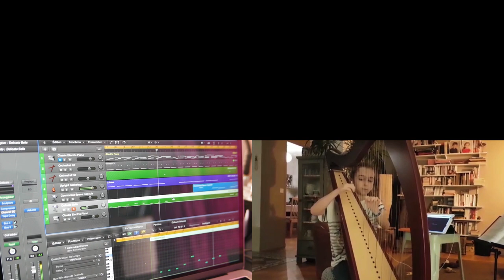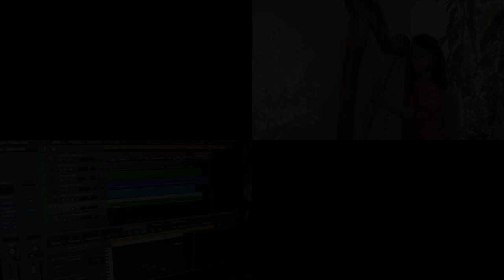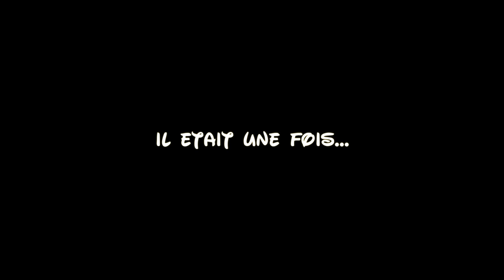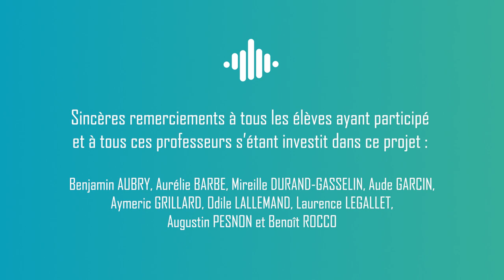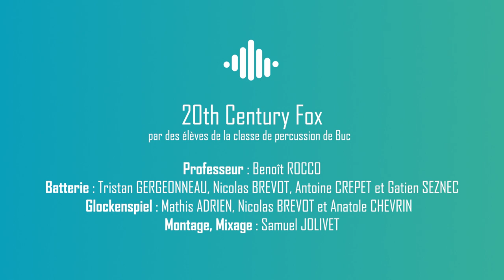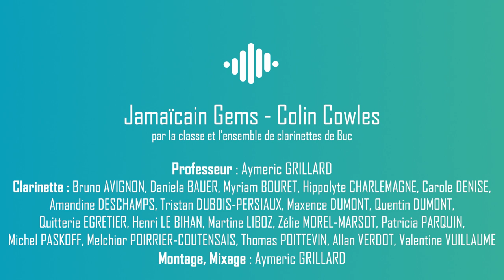Concert de Noël virtuel des sites de Buc, Viroflay et Jouy-en-Josas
Le Conservatoire a le plaisir de diffuser le concert virtuel de Noël des sites de Buc, Viroflay et Jouy-en-Josas !

Les concerts de Noël incarnent une tradition vive de la vie des sites d'enseignement artistique avant les fêtes de fin d'années.

Cette année, les élèves ont offert le fruit de leur travail, en grande ou petite formation, dans une série de prestations réalisées à distance.

Si vous n'avez pas encore pu profiter du spectacle, installez-vous confortablement et profitez de ce répertoire festif !

Programme :
00:00 : "Interstellar" par l'atelier Piano TUTTI
03:18 : "Pop Rock" de Luc Levesque par des élèves de Buc et Jouy-en-Josas
05:16 : "Sho's lament" de Cécile Corbel par 2 élèves de harpe et leur professeur
07:47 : "Winter Waltz" de Fiona Clifton-Welker par 3 élèves de harpe et leur professeur
09:23 : "20th Century" par des élèves de la classe de percussion de Buc
09:48 : "Super Mario Bros 1UP" par 4 élèves de glockenspiel de Buc
10:15 : "Super Mario Bros GO" par un duo de glockenspiel de Buc
10:27 : "The Path of the Wind" (extrait de la bande originale de "Mon voisin Totoro" par Joe Hisaishi) par Charlotte Vincent
12:05 : Berçeuse traditionnelle chinoise par l'orchestre à cordes 1er cycle de Jouy-en-Josas
13:09 : Choral de R. Schumann par l'ensemble de cordes de Viroflay
14:37 : "Jamaïca Gems" - Colin Cowles par la classe et l'ensemble de clarinettes de Buc
16:55 : Extraits de "Partita" de Guiseppe Antonio Brescianello par 3 élèves de guitares de Jouy-en-Josas
22:27 : "Cantemos a Maria" (chant traditionnel de République Dominicaine) par le Virochoeur
24:56 : "Ave Verum" - W. A Mozart par le Virochoeur
26:53 : Disney Medley par l'orchestre de guitare de Viroflay
33:50 : Générique